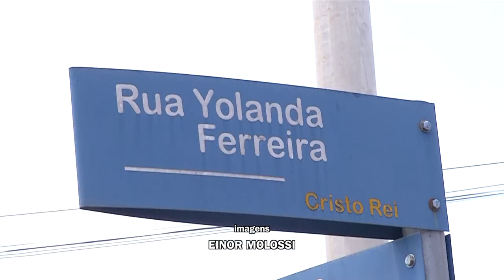Uma pessoa fica ferida em acidente de trânsito em Pato Branco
Acidente: O ocorrido foi nesta quinta-feira (11).